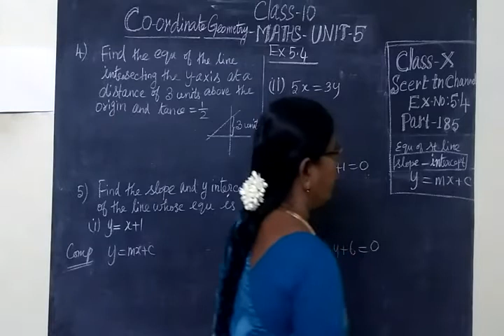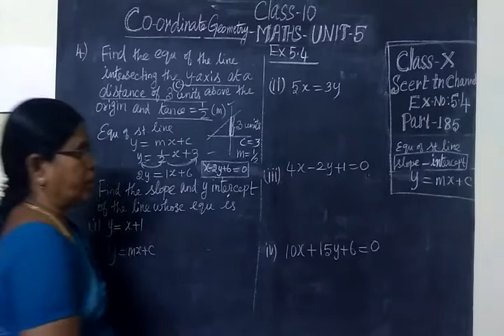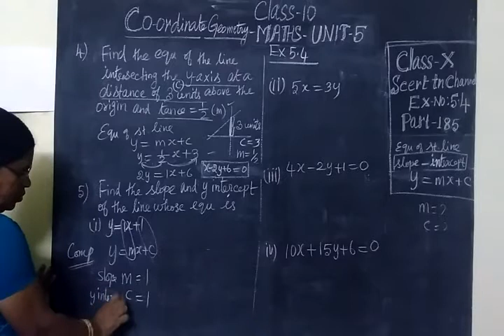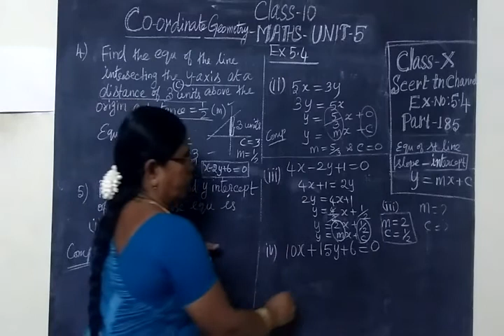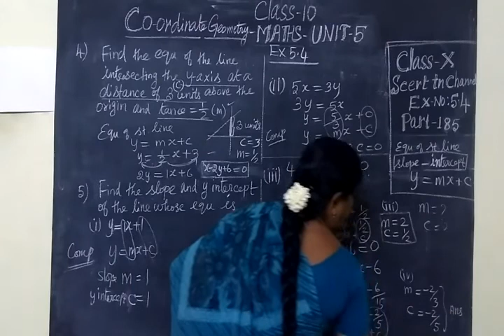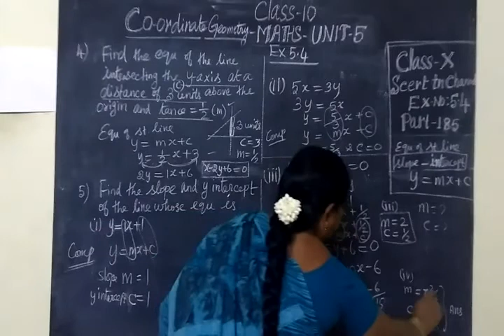TN SB 10th Maths Part-185 Co Geo Ex 5.4 Sum 4,5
Finding the equs of st.lines using slope